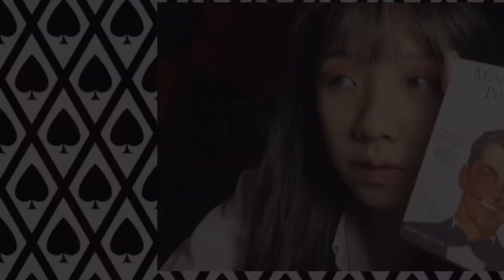Spade Spy ♠️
*This definitely not a makeup tutorial.*

Recorded by CANON EOS Kiss X7、IPHONE 8 PLUS 、IPAD AIR 2
Background music, Live Alone & Die Together by Yonatan Albalak